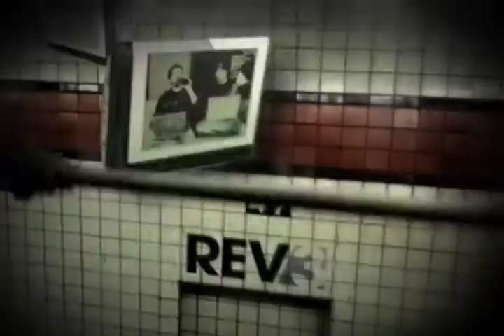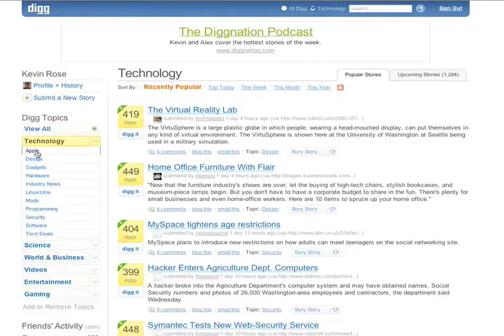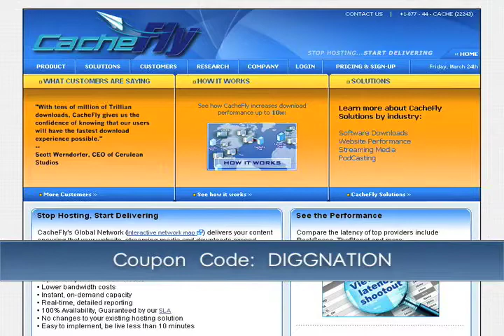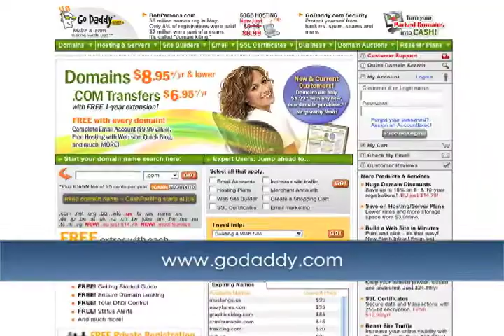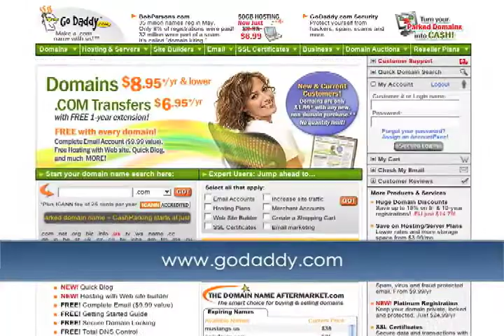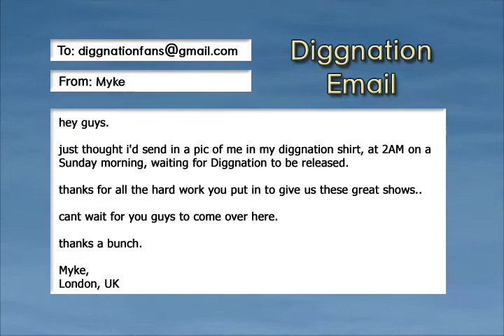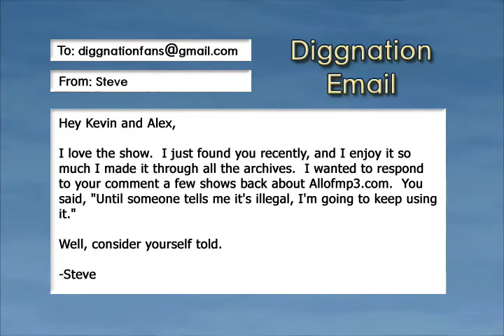Diggnation Episode 52 (June 29, 2006)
Team Xecuter confirms leaked hacked Xbox360 Pics
Dell and AMD sign deal for a 1,000,000 Chips
Google Could've Bought MySpace (for half price)
Spiderman 3 Trailer online
World's 2nd Richest Man Give Away Fortune: To Bill Gate's Foundation
New Digg v3 Launched
Motorola does it again
Behold the new H5
P2P insurer will pay your fines if RIAA sues: $19/year